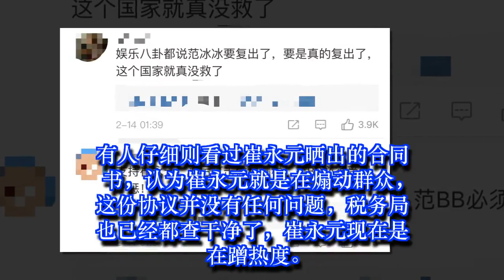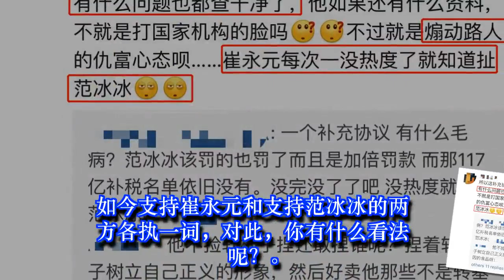震动：崔永元发文禁止范冰冰复出！